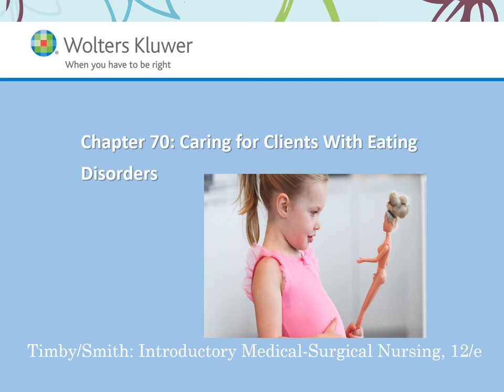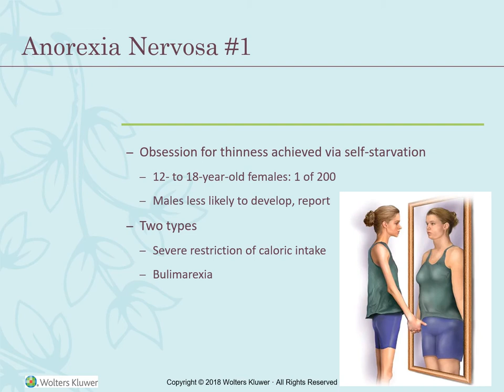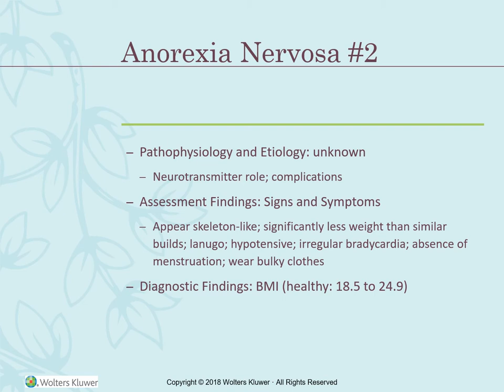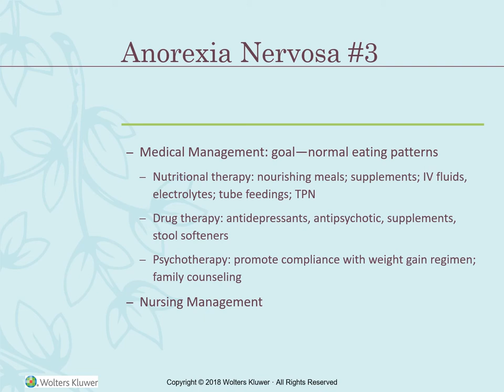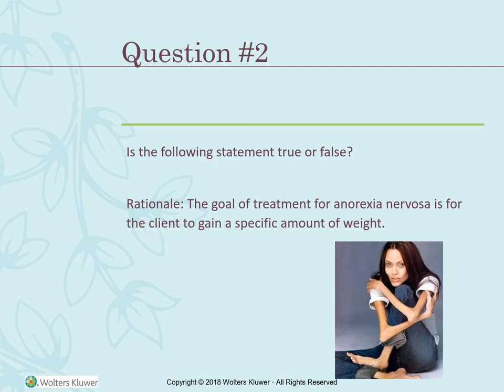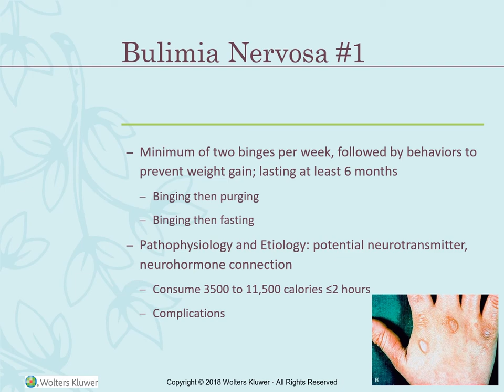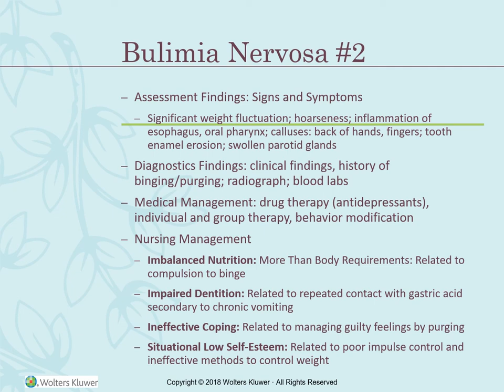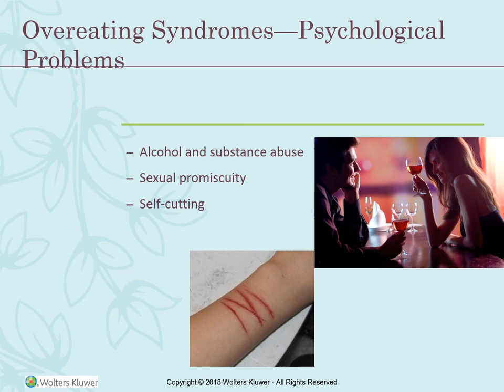Eating Disorder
Nursing lecture covering the most common eating disorders.